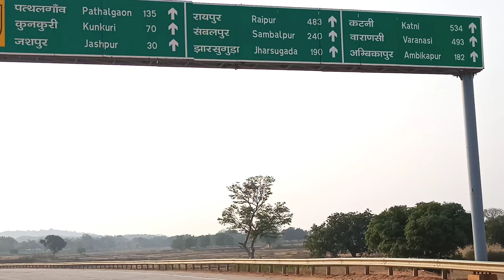jharkhand village life | rural life of India | jharkhandi villagers lifestyle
my villagelife -
My village is in Gumla district of Jharkhand which is 30 km away from district headquarter Gumla. My village name is Aranda which is located in Raidih block. Our village is completely dependent on agriculture and more and more tribals live here. My village is now backward and there is a lot of poverty, the only source of income is agriculture and all the villages are dependent on agriculture.